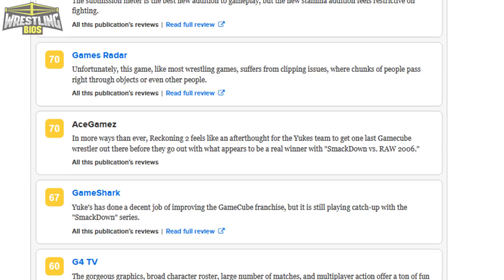Day of Reckoning 2 - The Final WWE Gamecube Game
WWE Day of Reckoning 2 was the final WWE game released for the Nintendo Gamecube. Featuring a Ruthless Aggression roster with superstars such as Kurt Angle, Chris Jericho, Triple H, Shawn Michaels, John Cena and Eddie Guerrero, the game is remebered fondly today as one of the unsung classics of WWE games.

While most were busy playing the Smackdown and Smackdown vs Raw games on PS2, Gamecube owners were playing something totally different while getting their WWE fix. Things started off rocky with WrestleMania X8 and WrestleMania XIX on Gamecube, but the Day of Reckoning games were a great upgrade from these previous titles. Touted as a wrestling simulation experience as opposed to the fast-paced, quick action found in the Smackdown series, Day of Reckoning saw players approach wrestling matches differently with much higher focus on strategy. Story mode in Day of Reckoning 2 was a continuation from it's predecessor, so fans where able to take their original superstar even further in their WWE career while trying to solve the mystery of the stolen World Heavyweight Championship.

While fans get ready for WWE 2K22, we'll take a look at WWE Day of Reckoning 2 in today's video. The roster, the gameplay, the story mode, and the comparisons to the N64 wrestling games are all covered.

00:00 - Intro
03:14 - Controls and Gameplay
07:01 - Presentation and Graphics
09:00 - Roster and match types
12:36 - Story Mode
16:17 - Comparisons to the Smackdown Series
19:27 - Credits